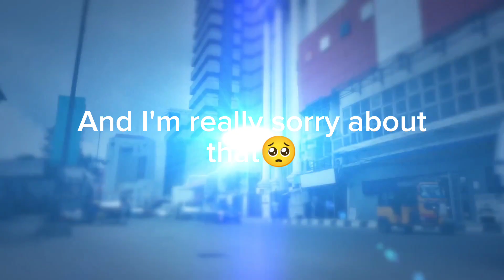BBnaija All stars: 12,000,000 cash prize, HOH & live Normination scraped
Hello family😍😍 Big brother Naija returns with a special edition on Sunday, July 23, 2023. As the season 8 A.K.A Big brother Naija All stars season.
I hope you enjoy(ed) this video and even if you didn't give it a thumbs up anyway lmao.

::::::::::::::::❤️FAQ❤️:::::::::::::::::
•Name: Prissy King
•Birthday: November 2nd
•Zodiac sign: Scorpio
•Editing: Redmi 10C, Vllo, Capcut, Canva
•Nationality: Nigeria

Love you🥰
Prissyking